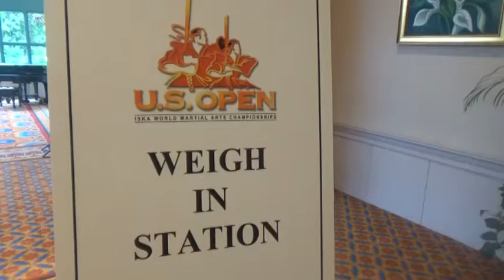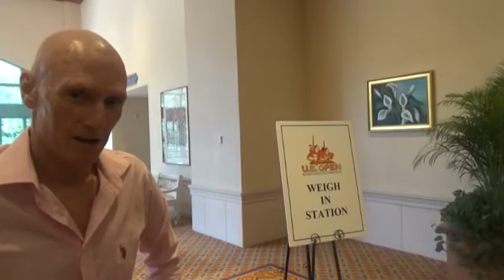Exercise Science No Cow Poo 343 How to lose weight by eating what you love and not getting hangry